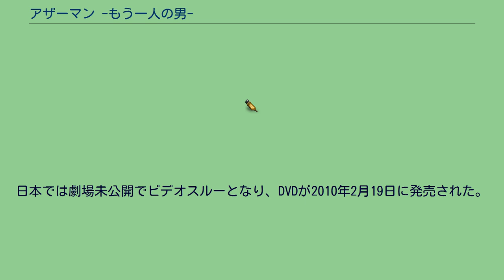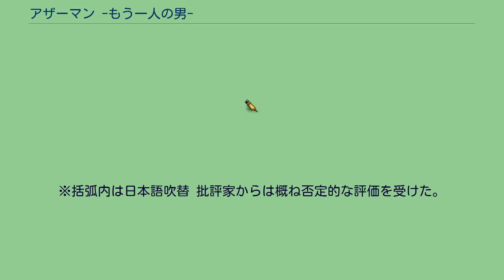アザーマン -もう一人の男-